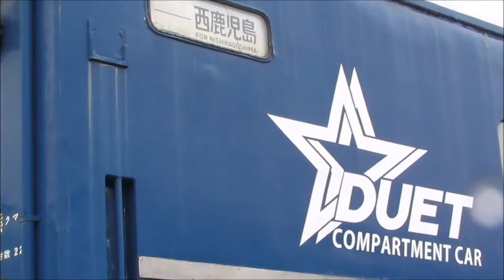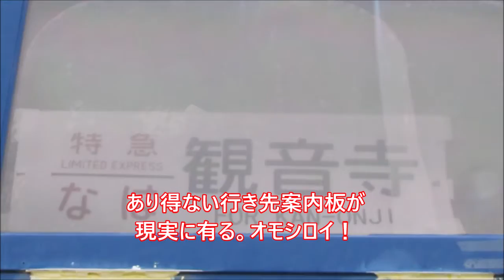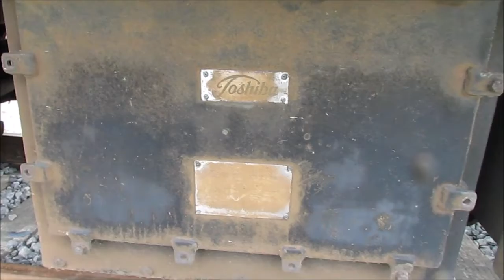寝台列車瀬戸・なは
九州から四国香川へやってきた。フェリーとトラックで。
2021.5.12　先日某国営放送で見たので、どのようになっているのか？
と、見て来ました。
スゴイ熱意を感じます。